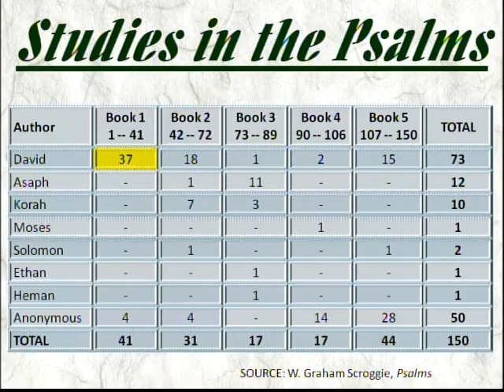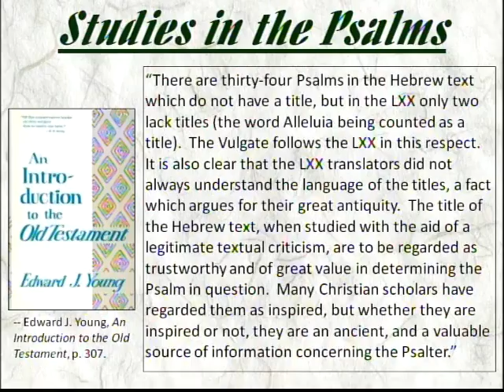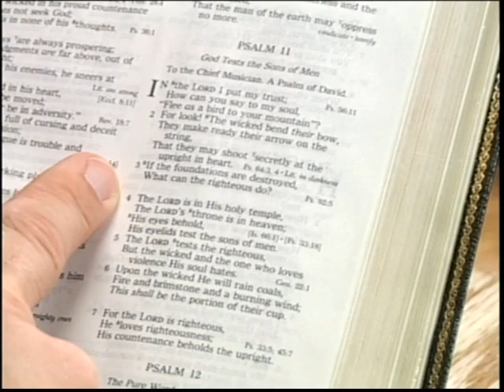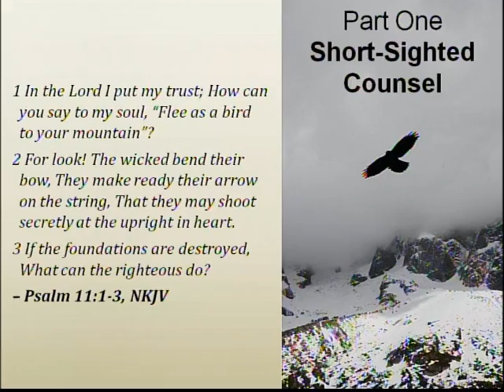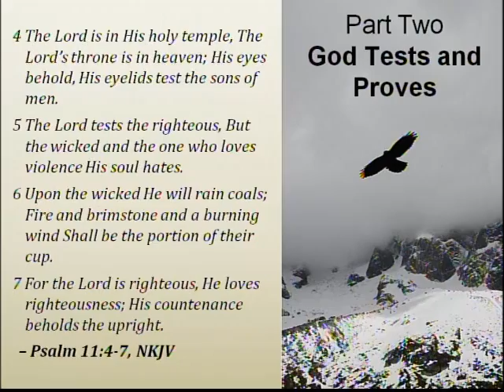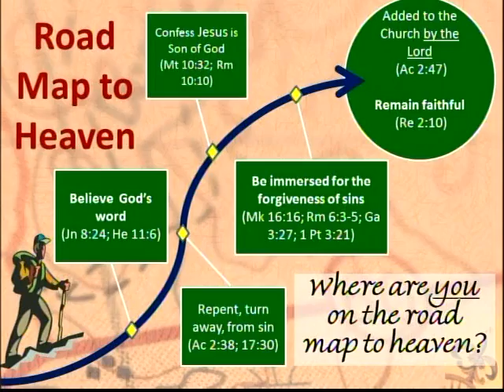Light From Above #395 Psalm 11: God Tests the Righteous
It certainly should not be a surprise that temptations exist. Satan is real, and He tempts us. What seems to surprise some is the reality that God tests the righteous. It should NOT be a surprise, but it seems to catch people off-guard.